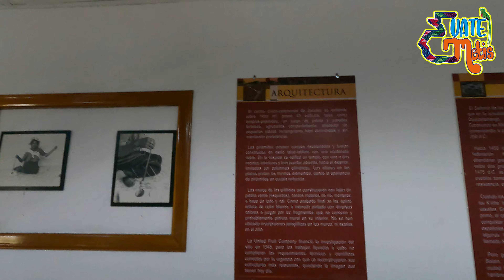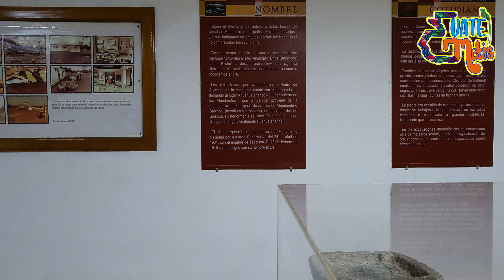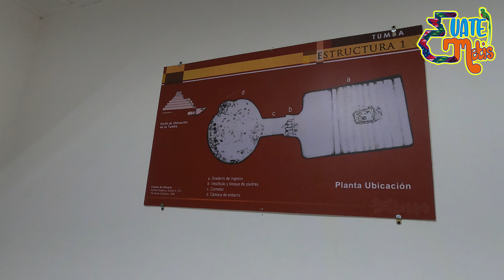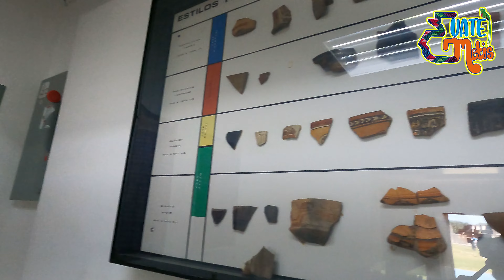Museo de parque arqueológico Zaculeu 23 YT y FB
Les comparto este tour por el museo del p